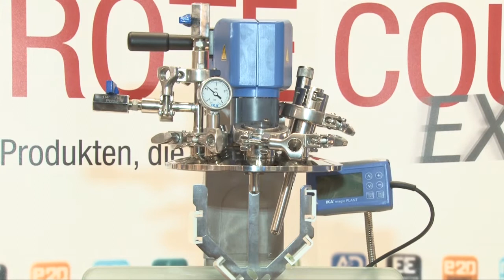magic PLANT von IKA-Werke, ROTE COUCH EXPRESS, Powtech 2013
Im Gespräch: Werner Kanzinger, Vice President IKA Group, IKA-Werke beim publish-industry Technik-Talk, der ROTEN COUCH EXPRESS, Powtech 2013